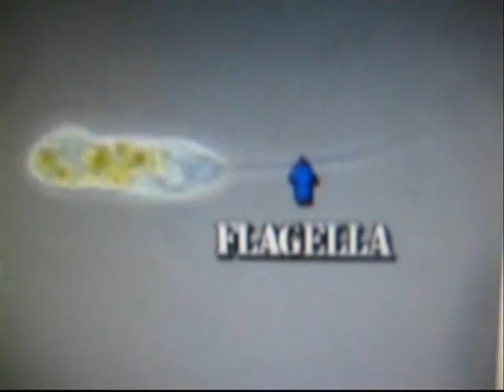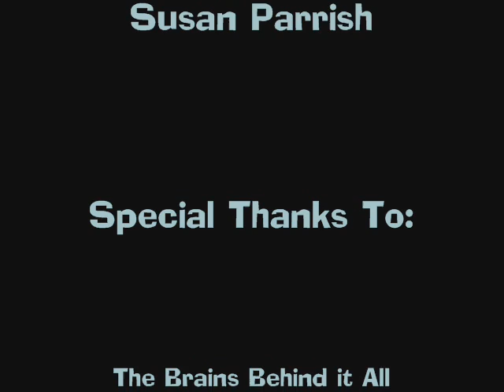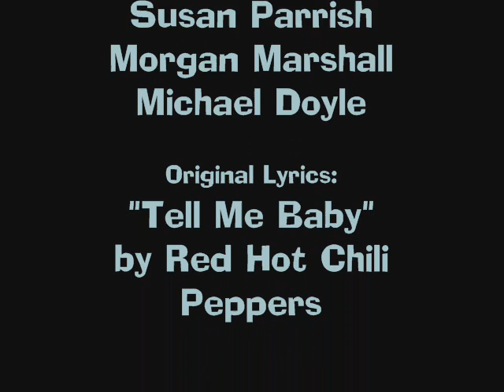Tell Me Organelle Music Video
A school project for our biology class.  To the tune of "Tell Me Baby" by Red Hot Chili Peppers... if you can call it in tune.  xD  Morgan's the shortest, Mike's obviously the guy, and Susan -me- is the leftover twig.  :3